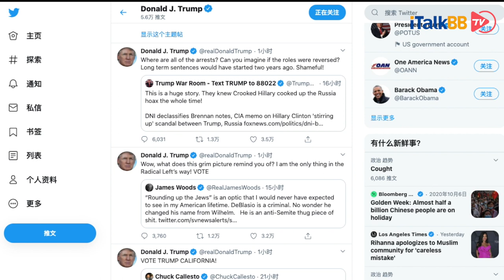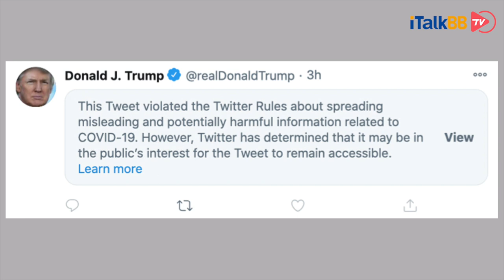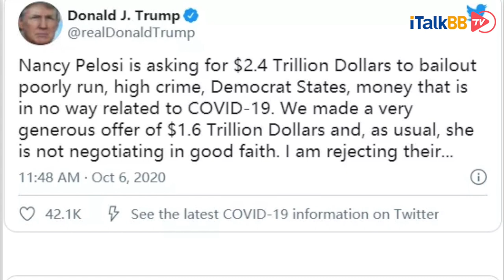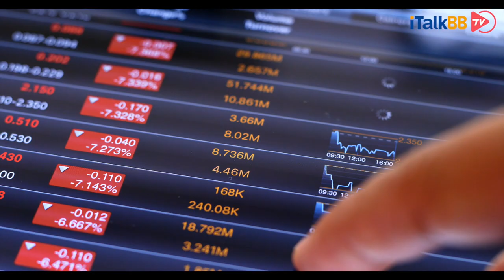特朗普两条推文炸翻全场，新冠不如流感？纾困金选我当总统再说！引官方删帖，股市暴跌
近日特朗普的两条推文，一条成功地把Twitter和Facebook两大社媒平台方炸出来亲自删帖，另外一条更是直接让美股暴跌超过1%。接下来我们就来看看特朗普总统又说了什么“语不惊人死不休”的言论。